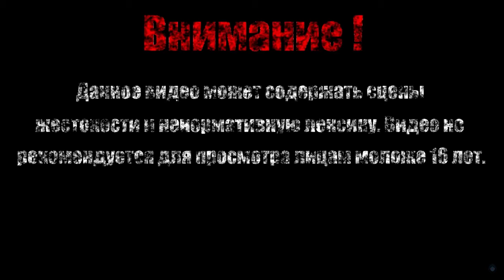ДЕМОН ПЕСНИ【Dark Souls II Scholar of the First Sin】#37